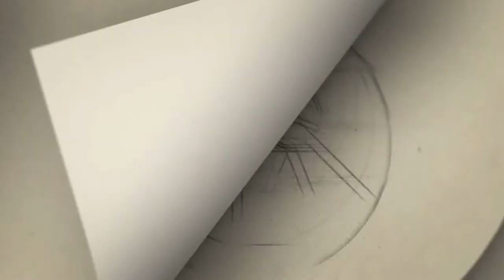''எப்படி இருந்த நா இப்படி ஆயிட்டேன்...Sandy Speech 3.33 -Moonu Muppathi Moonu PressMeet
The Press Meet of ‘3.33’

Gategory   : people & Blogs
Category
People & Blogs